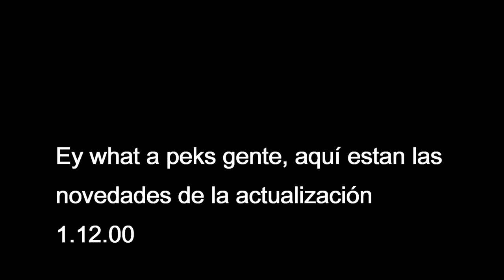Dragon Ball Xenoverse 2: detalles de la nueva actualización.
Ey what a peks gente, esta vez les traigo las novedades más importantes de la nueva actualización 1.12.00 espero lo disfruten.